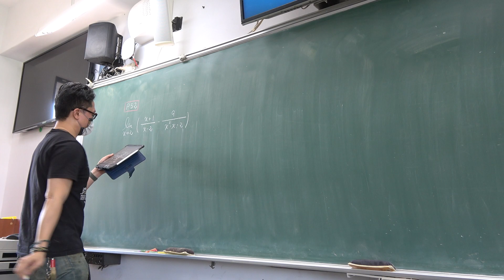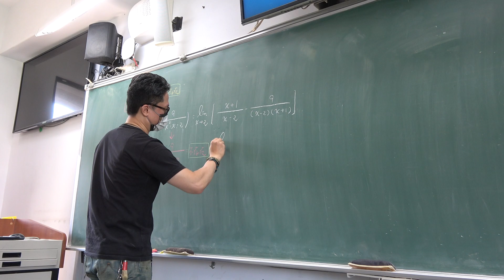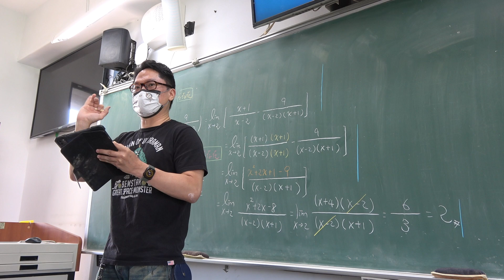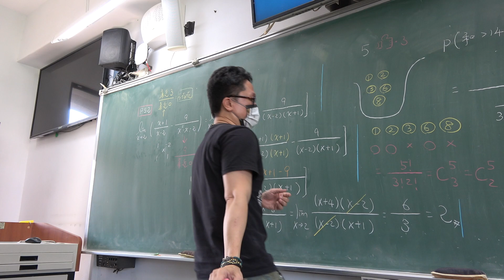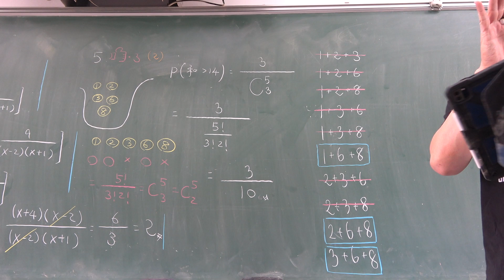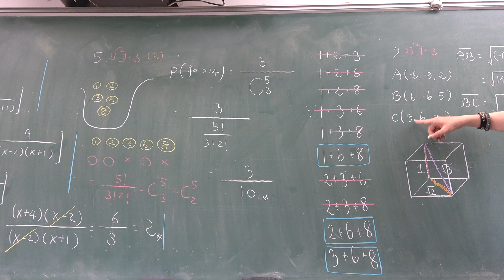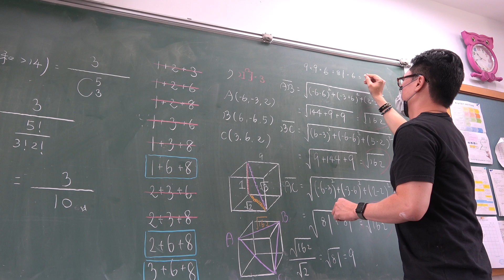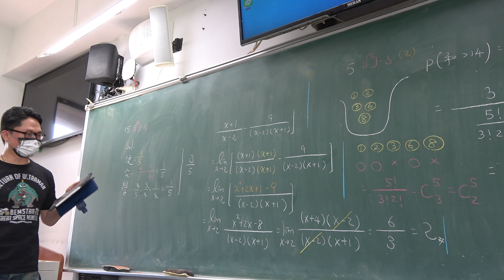高三上301第19堂｜微積分｜學測複習